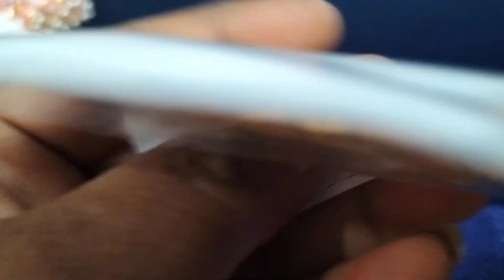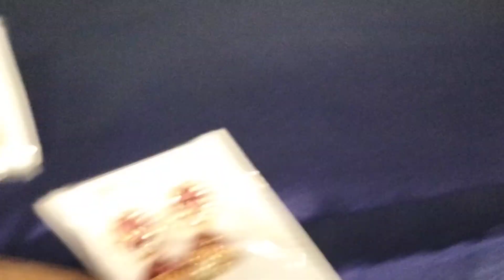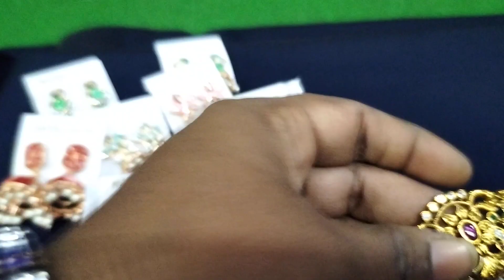mini chowkar s, @menakari earrings 💐💐💐 fr any order 6303401595